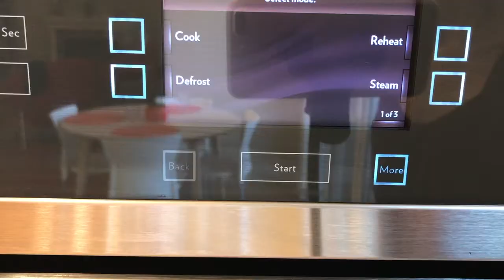Microwave Spaghetti Squash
Microwaving spaghetti squash is the fastest and easiest way of preparing this vegetable. I almost never bother with baking it!